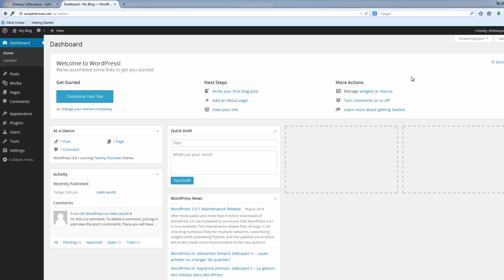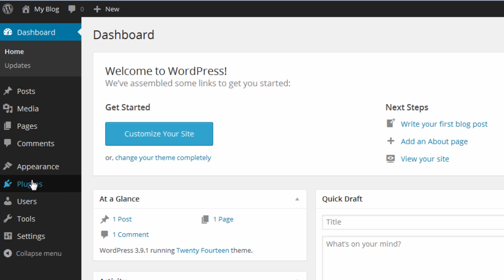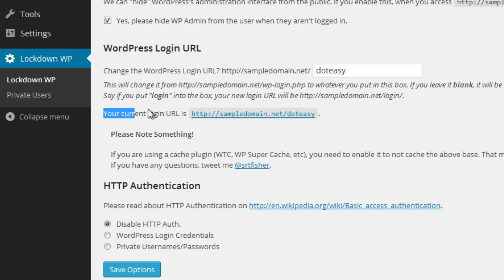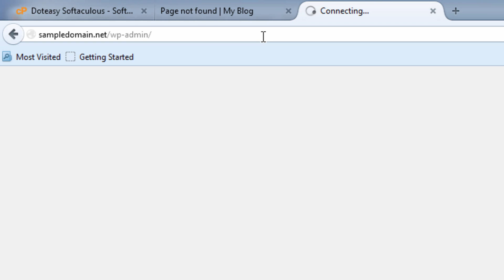How to Hide the WordPress Admin Login Page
This video tutorial will showcase how to hide the WordPress admin login page using the plugin called "Lockdown WP Admin". This can protect your WordPress website from brute force attacks. Check out this plugin info: